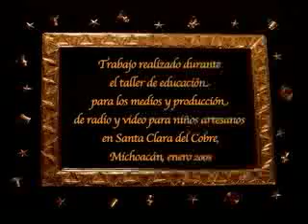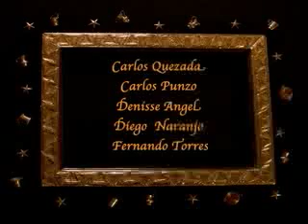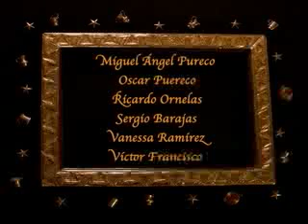Historia de la Creación.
RadioBolaTV. Manitas Mágicas.